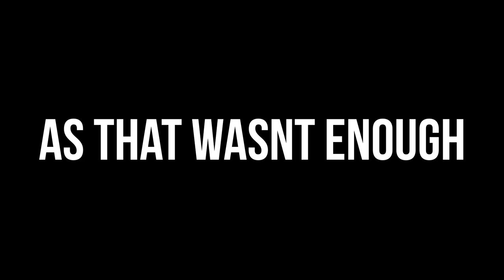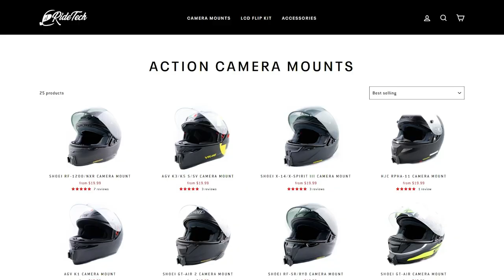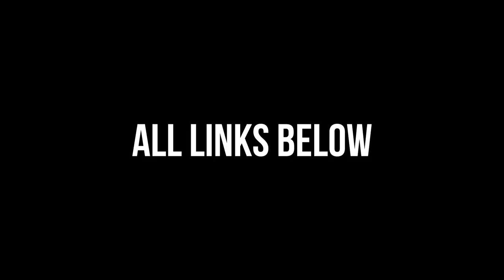Brembo 19 RCS Corsa Corta Master Cylinder || Test & Review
Tools Used:
Hose Removal Picks
Torque Wrench
Brake Bleeder

Parts:
Brembo 19 RCS Corsa Corta
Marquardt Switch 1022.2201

In the last couple of weeks I went through the process of completely upgrading the brakes on the Yamaha MT-10/FZ-10. This included steel braided lines, brake pads and a brembo master cylinder. In this video I specifically focus on the the master cylinder and give the pros and cons regarding this unit. If you are looking for the install video, check out my previous instructional video.

Hope you enjoyed this video. Have a nice day!